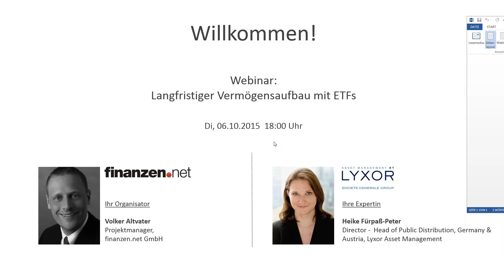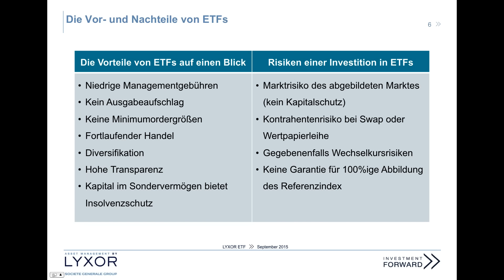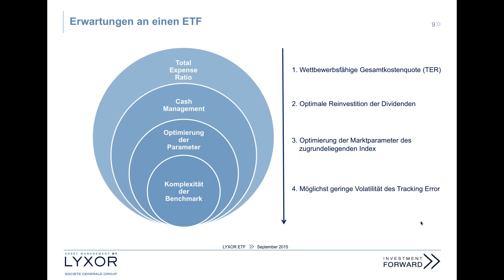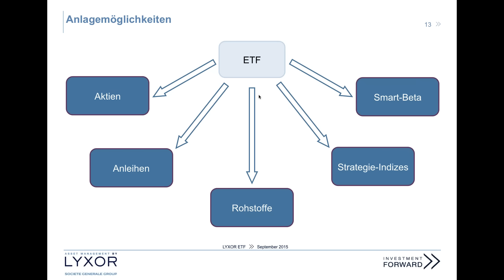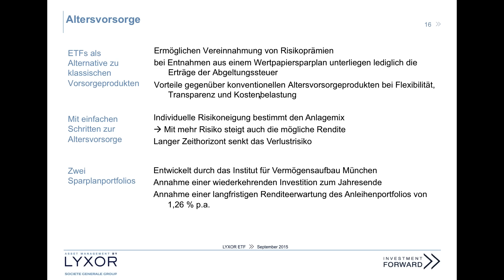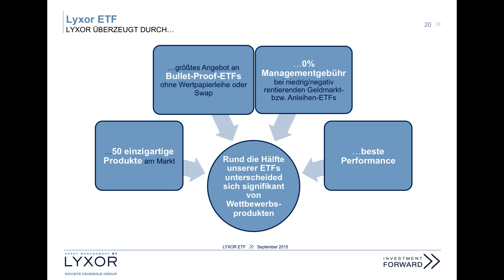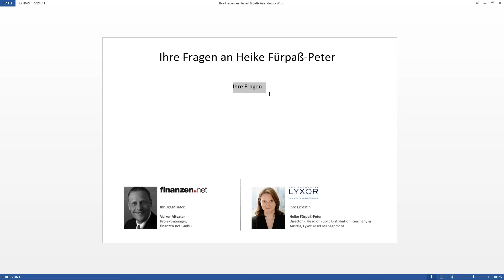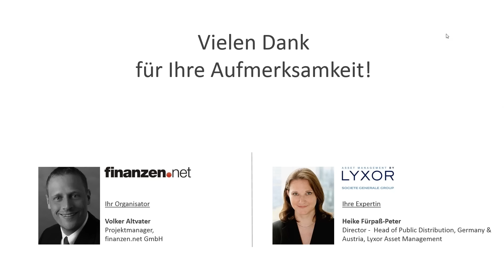Langfristiger Vermögensaufbau mit ETFs | Webinar-Aufzeichnung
Im finanzen.net-Webinar erläuterte Heike Fürpaß-Peter von Lyxor Asset Management, wie Anleger ETFs zum Vermögensaufbau oder als Alternative zu klassischen Altersvorsorgemodellen einsetzen können. Welche Vorteile bieten die auch bei Privatanlegern immer beliebter werdende Exchange Traded Funds. Und welche eventuellen Risiken und Nebenwirkungen sollten ETF-Anleger kennen?